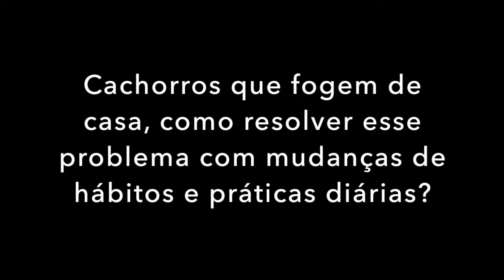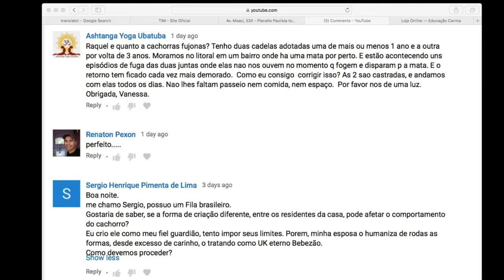Cães que fogem de casa: como resolver esse problema?